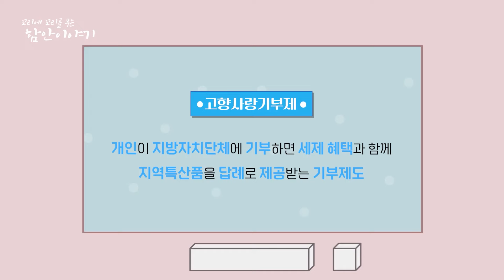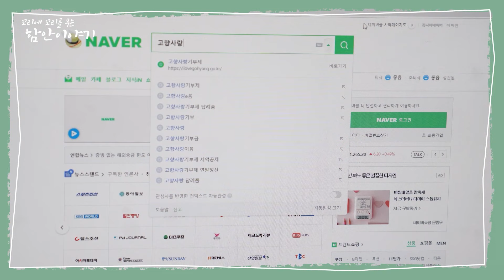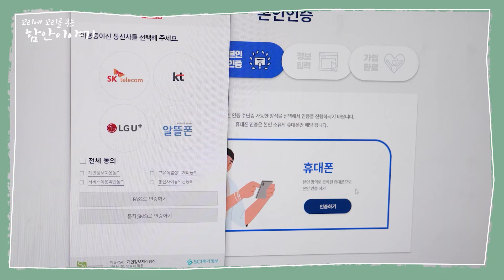[꼬꼬무] 소름돋는 그날의 충격적인 이야기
함안을 너무 사랑했던 함안장씨!
고향을 사랑하는 마음을 담아 함안에 기부를 하려고 하는데.
좌충우돌 우여곡절 많았던 함안장씨의 스토리!